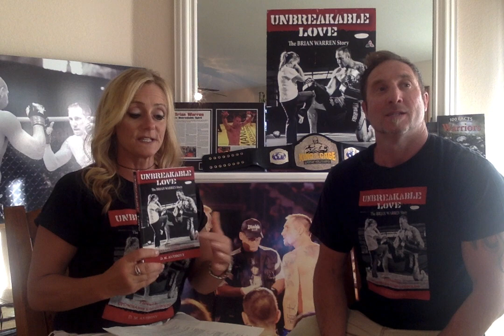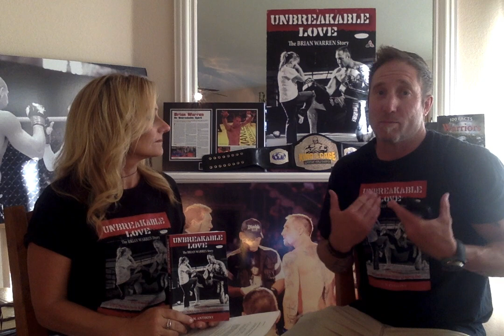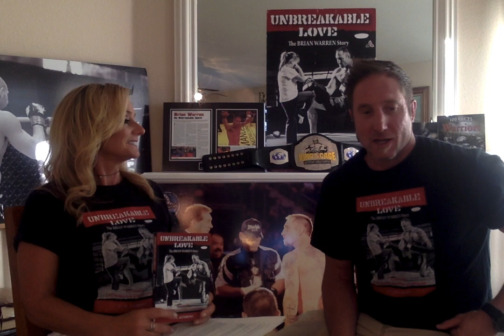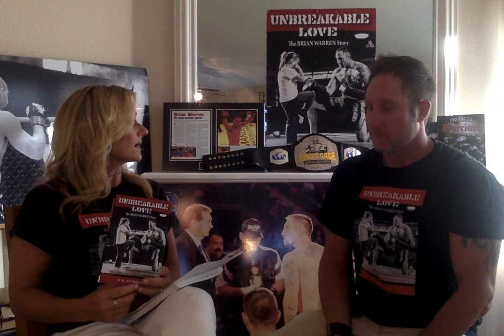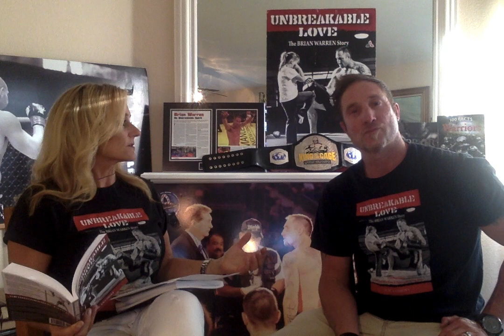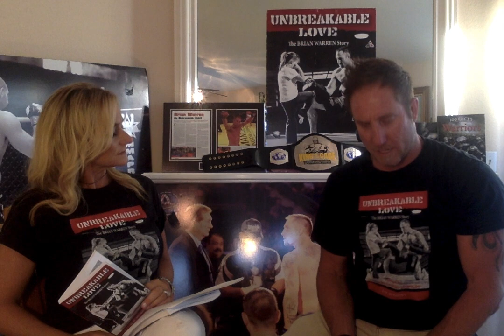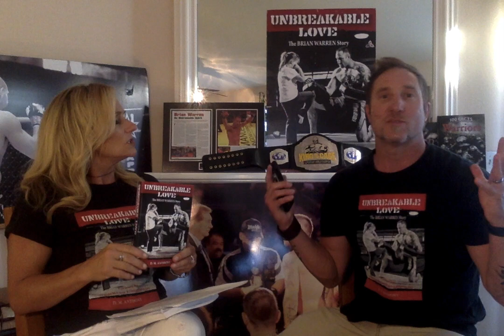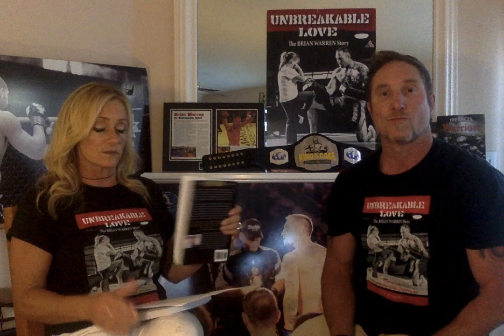UnBreakable Love The Brian Warren Story Marriage Conf/Warrior Weekendon 7 13 17 a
Join us Live on our KCWGTHETRUTHRadio Show/FaceBookLive 7pm pst every Thursday

A NOW Prophetic Word!

Join
Brian "Mr.UnBreakable" Warren and his Wife Prophet Gina Guy-Warren
Radio Show personalities on KCWGTHETRUTH "SpeakTruthNLove"
on Facebook Live Every Thursday 7:00pm PST from Their
Truth-N-Love Ministry International FaceBook Page
LIKE and Click to Receive Live notifications 👍

Simultaneously on KCWGTHETRUTH radio!
Welcome Team UnBreakable Partners!

Prophet Gina Guy-Warren has heard
"From the WhiteHouse to the CourtHouse to the ChurchHouse"
He's cleaning all 3 Houses!
NOW PROPHETIC WORD relevant to each stage!
Partner With us❤💯 as we raise Up Team Unbreakable Warriors around the World 🌎